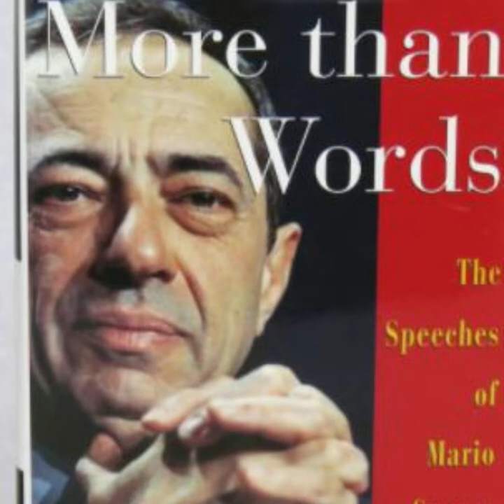Cuomo Tale of Two Cities